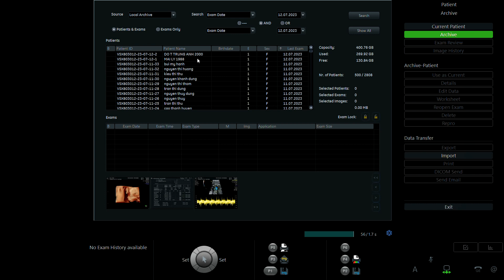MAI LY 1988 2